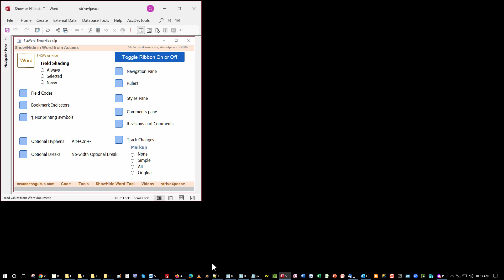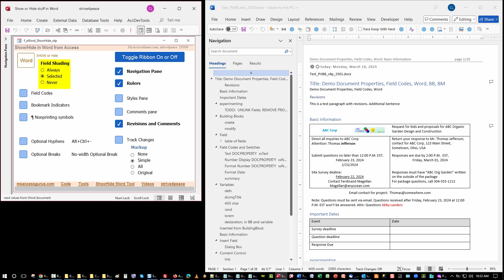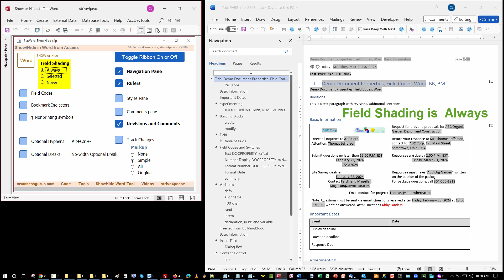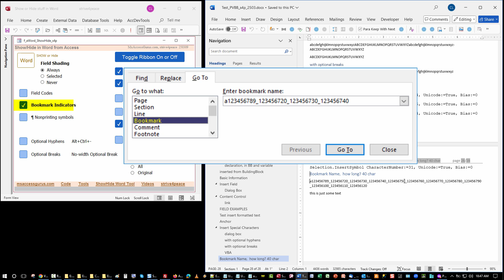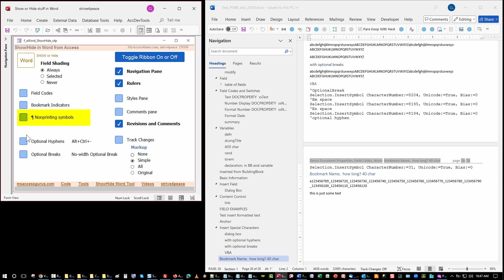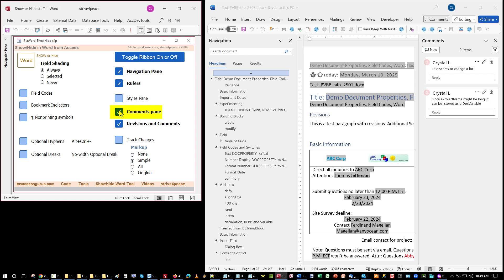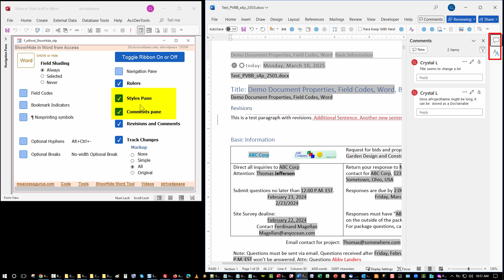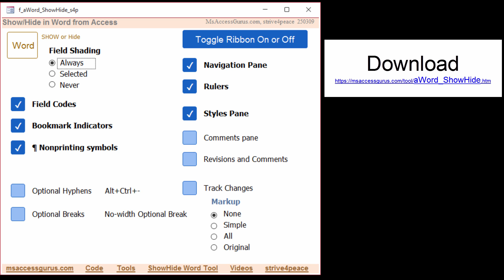Show or Hide in Word from Access using VBA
Word and Access! Do you want to save time and ease frustration when you're working in Word? Instead of jumping around the ribbons to find what you want to show or hide things like non-printing characters including paragraph and space markers, Navigation pane, rulers, comments, field codes, bookmark indicators, and more, let Access help you.

Get everything on one convenient form. Download this free tool to help you manage Word.

0:02 save time, Show or Hide in Word from Access
0:29 let Access Help you
0:32 everything on one convenient form
1:21 Access shows you the settings for the active document in Word
1:31 lots of fields but you probably don't realize that
1:40 Field Shading
Fields contain dymanic information
2:26 Field Codes
2:46 edit field codes
3:15 Bookmark indicators
4:29 Go To Bookmark
4:39 VBA Range in Word document
4:46 like Range in Excel with a block of cells
4:51 Bookmark saves a range to be used again
5:11 Nonprinting characters
paragraph makers, spaces, tabs, manual breaks and more
5:39 Optional Hyphens and Breaks
characters you can insert as you're typing to determine where Word will break lines if it needs to wrap.
6:05 Navigation Pane
6:17 Rulers
6:38 Styles pane toggle can be a problem
7:04 Home ribbon Style launcher icon
7:19 Comments pane
7:28 Revisions and Comments, Markup
8:27 Comments pane
8:25 panes on right, Comments, Styles
9:01 Navigation pane displays, or not,  on the left
9:07 Navigation pane ON
9:10 toggle Navigation between Headings (generally most useful), Pages, and Results
9:19 Toggle Ribbon On or Off
9:50 made this form for myself, and hopefully it can help you too

kind regards,
crystal